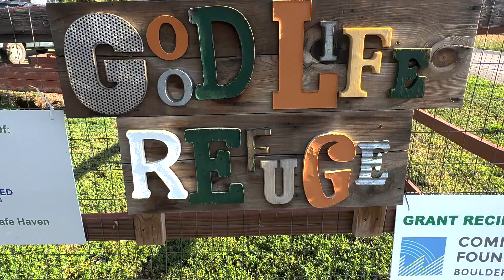Seriously Folks, Anyone Know a Vet?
Established in 2018, Good Life Refuge (GLR) was founded to provide a safe haven to abused and neglected farm animals.

Currently, 70 farm animals call GLR their forever home. Our supporters and volunteers make this possible and help us to transform abused, scared and sick animals into happy and healthy ones.

 Do you want to get involved or help?

Spread the word to friends and family!

Thank you, for taking the time to learn about our rescue and our residents!